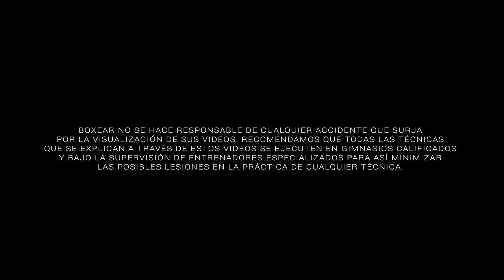5 consejos de profesionales que no te puedes perder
Muchas gracias a Brenda, Sonia y Rey Vargas Campeón mundial súper gallo del CMB que defenderá nuevamente su título mundial el 12 de mayo en Nueva York. Toda mi admiración y respeto.